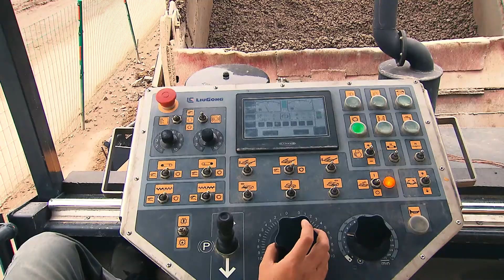Дорожное строительство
Техника LiuGong на дорожном строительстве.